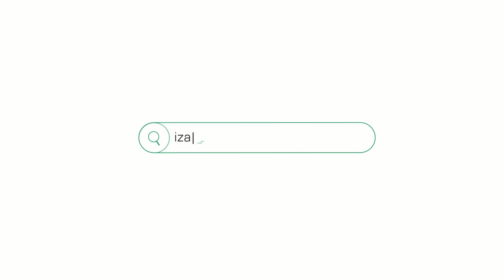ul. św Benedykta